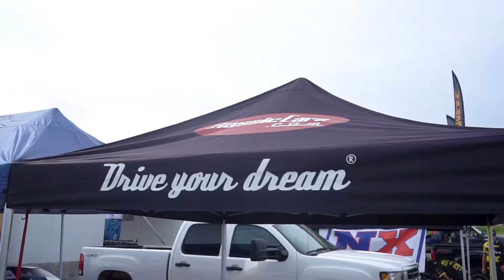Hot rod builder experiences drifting for the first time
Looking to sell your classic or collector car?